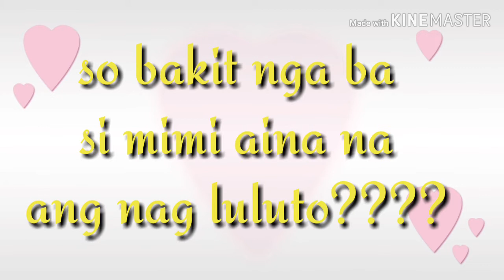MADE DADDY'S FAVORITE BAKED MACARONI ... MISSIN HIM SOO MUCH...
Hello guys...

Here are the ingredients for our

DADDY'S BAKED MACARONI

Lil bit of oil
5 onions, chopped
3/4k ground beef or ground pork
1 big can button mushroom
1/4k hotdog
1k Spaghetti sauce
2pcs meat cubes
Salt
Pepper
1/2k cooked pasta

Heat oil in a casserole,
Add onions and mix it untul it becomes translucent.
Add meat.
Continue mixing so that the meat would cook evenly.
Add hotdog.
Continue mixing.
Add mushroom.
Continue mixing.
Add salt and pepper to taste.
Add the spaghetti sauce and meat cubes.
Mix and let it boil.

Once cook, add the sauce to the pasta and mix evenly. Place the mixture in an oven safe baking dish.

For the white cheese sauce:

2 packs All purpose cres